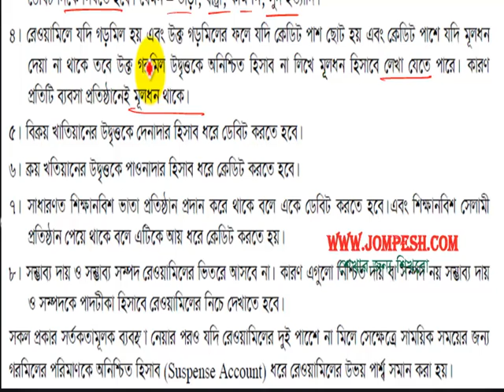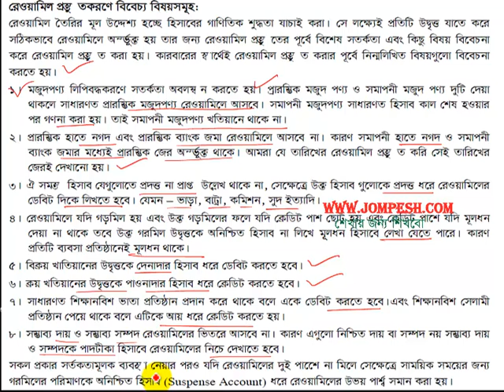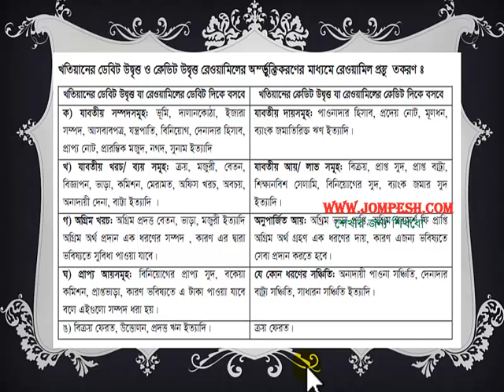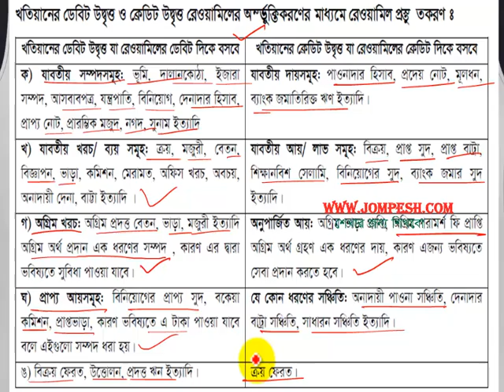Accounting : 3. রেওামিল প্রস্তুতে বিবেচ্চ বিষয় সমূহ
হিসাব বিজ্ঞান কোর্সের সকল ভিডিও লেসন গুলো পেতে ভিজিট করুন আমাদের ওয়েব সাইট , এখানে আরও অনেক ক্লাসের বিষয় ভিত্তিক পড়াশোনার সুযোগ রয়েছে যা সম্পূর্ণ বিনামুল্যে ।accounting in bangla video tutorials for bengoli people who wants to learn from web. Bangla accounting tutorails . To get all accounting tutorials in bangla you can . All are free and open for all .